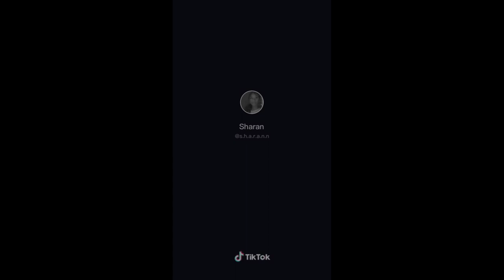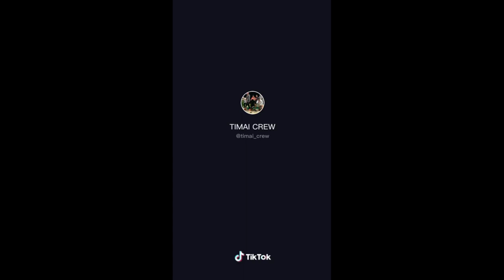Day-O Banana Boat Remix | TikTok Compilation | Tiktok Trend | Part 2